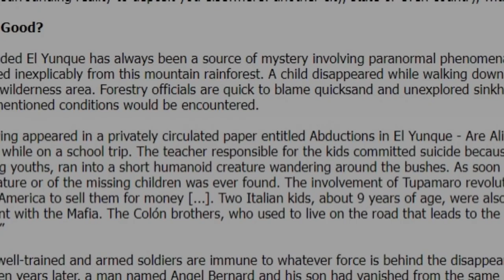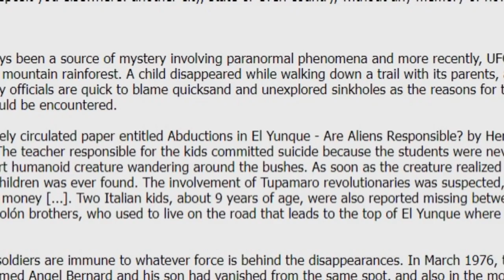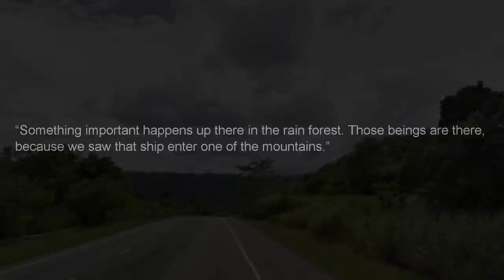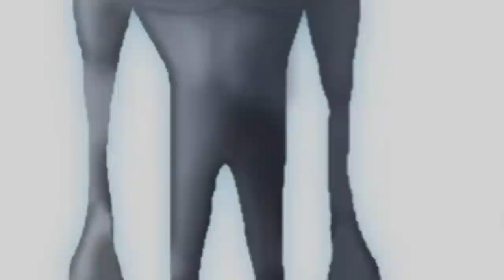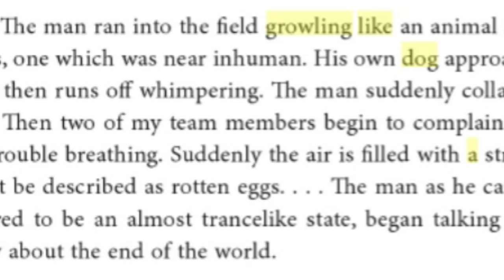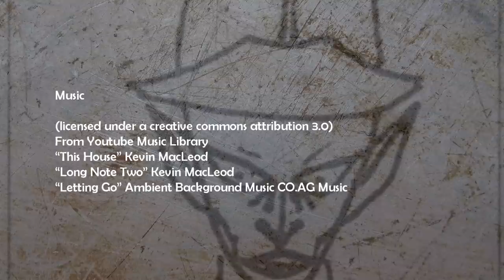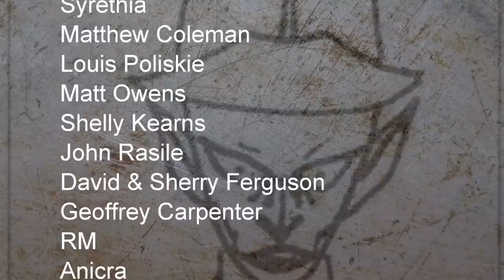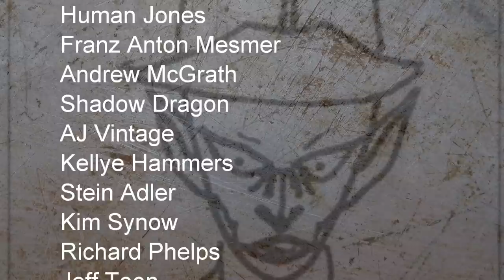“Backyard Visitor: The Villa Carolina Goblin Incident” | Paranormal Stories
In this video I look at a case from Puerto Rico in which a family claims that over two nights, they were harassed by otherworldly visitors, culminating with the appearance of a strange goblin-like figure in their backyard.

Author: Beyond Creepy
Sources: Jorge Martin, Altered Perceptions Magazine, Jan. 2021